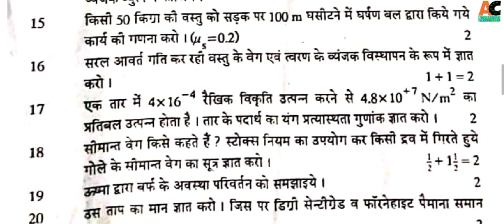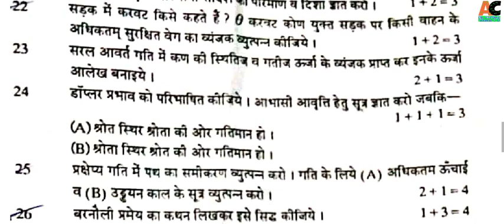half yearly exam paper 2020 class 11 Physics rbse || 11 class rbse exam paper Jaipur